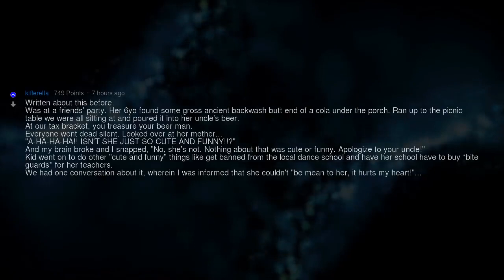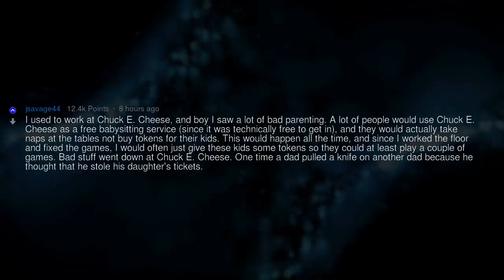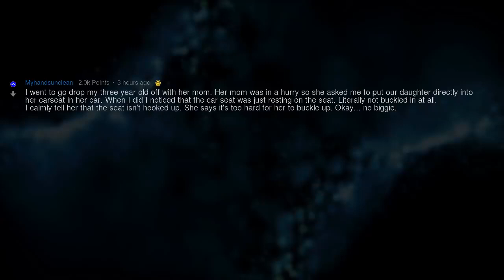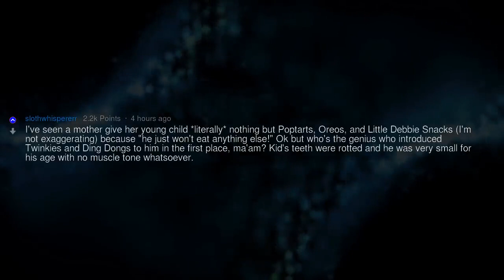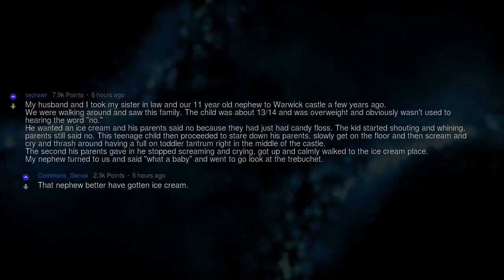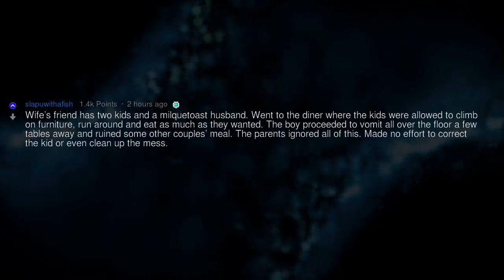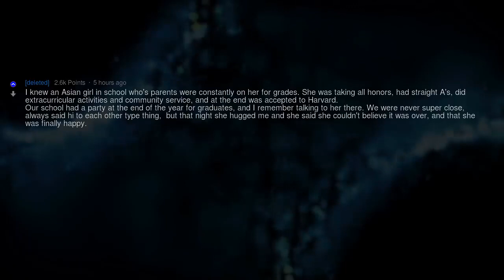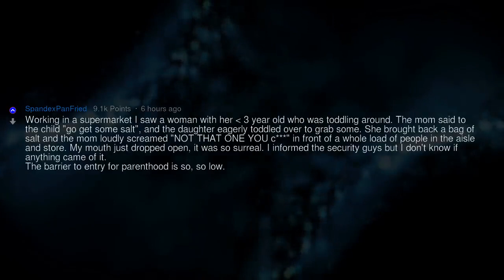You’ve Taken Bad Parenting to a Whole New Level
Fresh AskReddit Stories: What's the Worst Case Of Bad Parenting You've Ever Witnessed? --- LIKE AND I WILL UPLOAD MORE REDDIT STORIES!